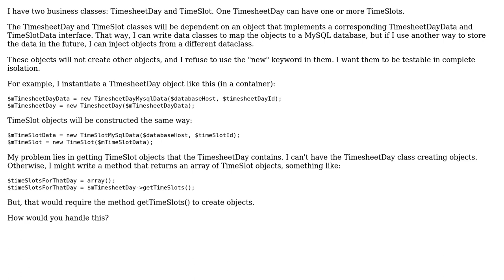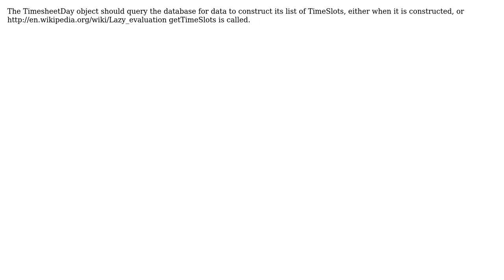Software Engineering: Is there a better way to design these classes? (2 Solutions!!)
Software Engineering: Is there a better way to design these classes?

With thanks & praise to God, and with thanks to the many people who have made this project possible! | Content (except music & images) licensed under CC BY-SA | Music | Images & others | With thanks to user yannis user Lewis Bassett user JGWeissman user aurelijusv and the Stack Exchange Network Trademarks are property of their respective owners. You are responsible for your own actions.